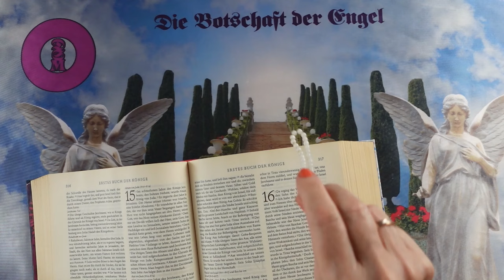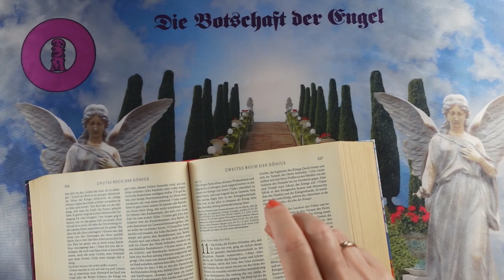Channeling - 2024 Szeptember 5 - Üzenetek a Bibliából❣